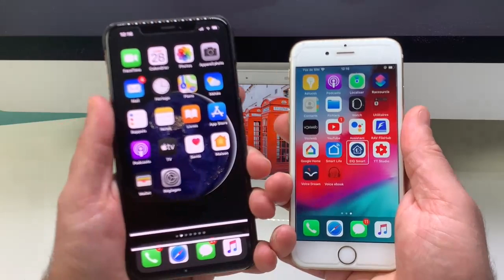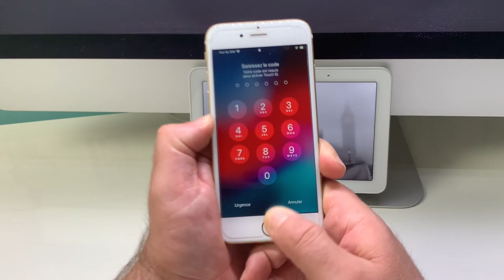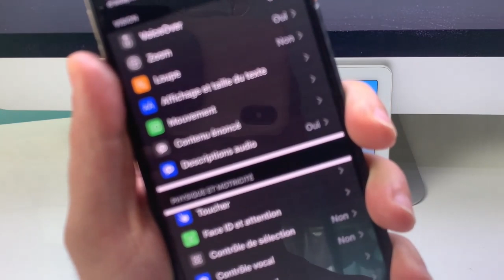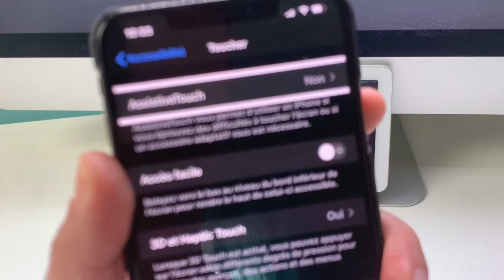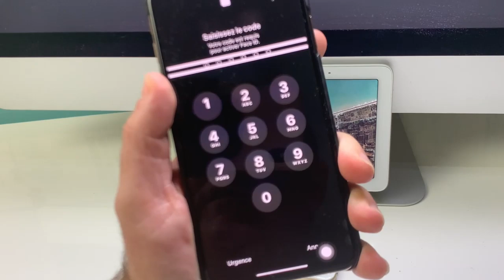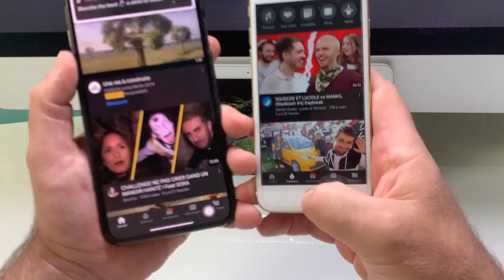iPhone iOS 13.2 Comment Booster iPhone Lent Ralenti Avec La Fonction AssistiveTouch Vider Le Cache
Rendre son iPhone plus rapide et plus véloce c'est possible avec iOS 13 Français. Et Même avec iOS 12 sur n'importe quels iPhone 4s à l'iPhone 11 et grâce à la fonction AssistiveTouch. Cela va permettre de vider le cache de ton iPhone et le rendre plus rapide dans l'ouverture des applications et du multi-tâches bonne vidéo @+.